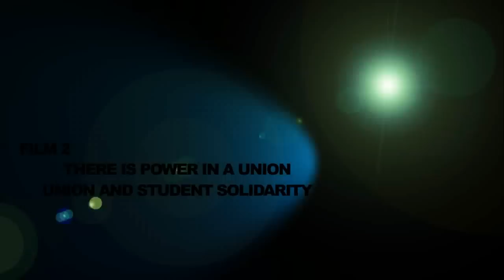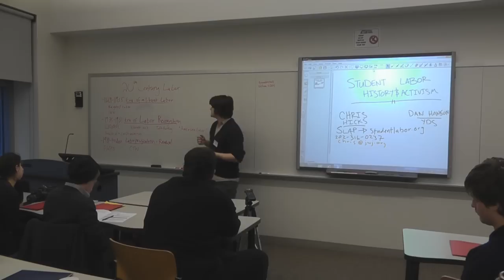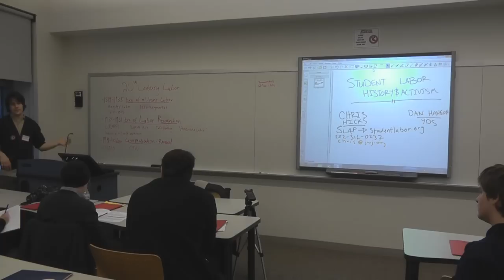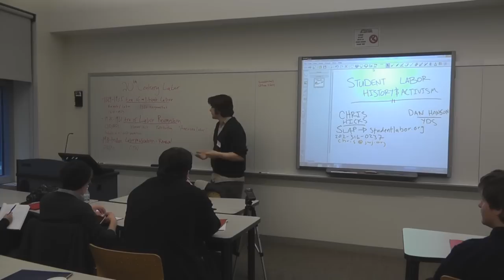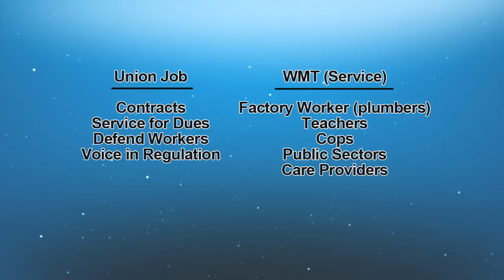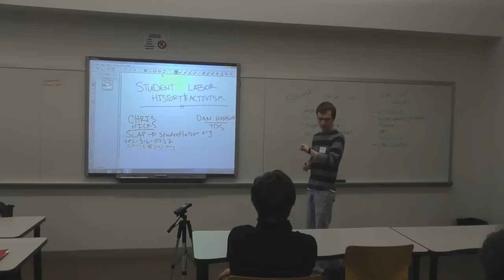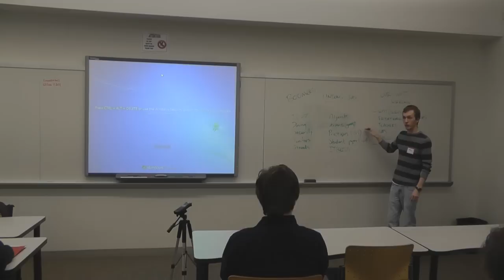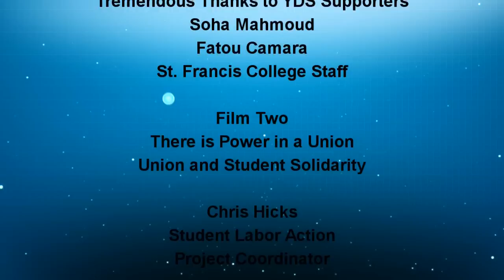There is Power in a Union: YDS Conference Film 2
The Return of the Democratic Left
Building a Youth Movement for the 21st Century

Presented by
Young Democratic Socialists (YDS)

St. Francis College
180 Remsen St.

Andrew Porter
YDS National Organizer

Sean Monahan
YDS Co-Chair

Jackie Sewell
YDS Co-Chair

Tremendous Thanks to Volunteers
Amber Frost
Ryan Briles
Cecily McMillan

Tremendous Thanks to YDS Supporters
Soha Mahmoud
Fatou Camara
St. Francis College Staff

Film Two
There is Power in a Union
Union and Student Solidarity

Chris Hicks
Student Labor Action
Project Coordinator

Dan Hanson
Chapter Activist at
The College of Wooster

Filmed with

2 Panasonic HDC-TM90k Camcorders
2 Sony ICD-PX720 Voice Recorders
1 Tascom DR-07 MKII Linear PCM Recorder

Produced by Abdul Hakim
aka Christopher Roberto Molina